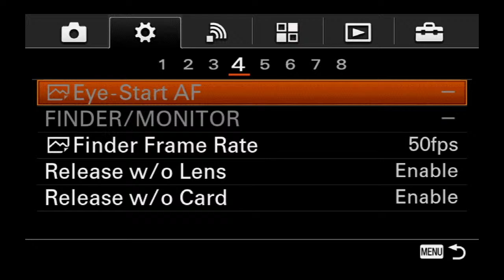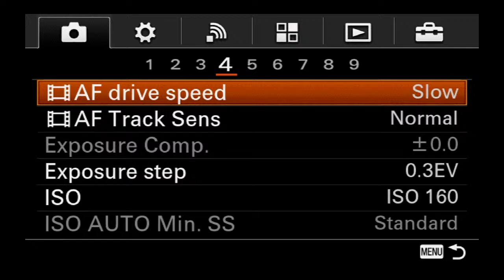Новый музыкальный проект Игоря Виттеля. Игорь Виттель представляет широкой публике новых звёзд.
Мы запускаем новые проект на нашем канале - регулярные концерты. Группы и исполнители, которых продюсирует  Игорь Виттель.

Сегодня в гостях у Игоря Виттеля Лера Ломакина и её группа.